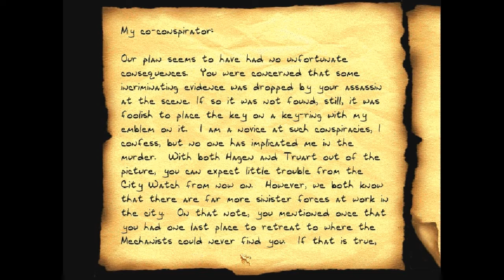Let's Play Thief II - Mission 8 Part 2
More stalking